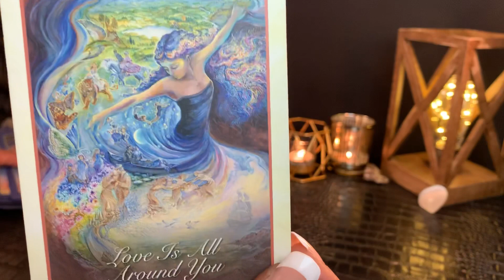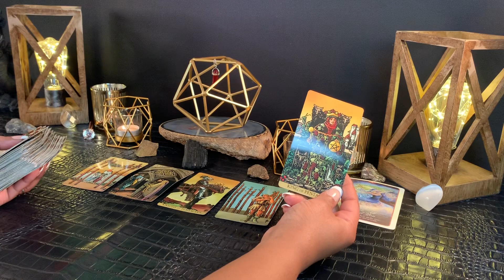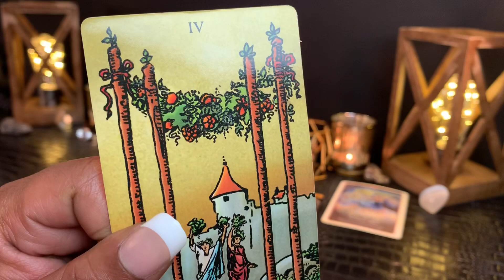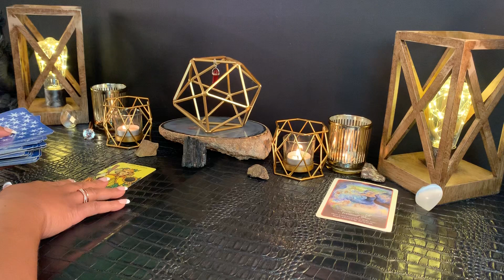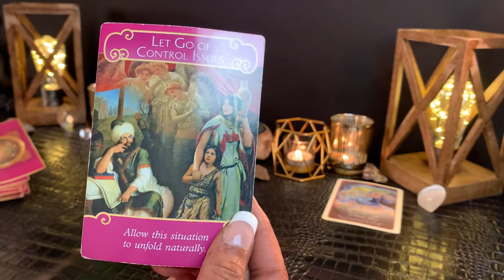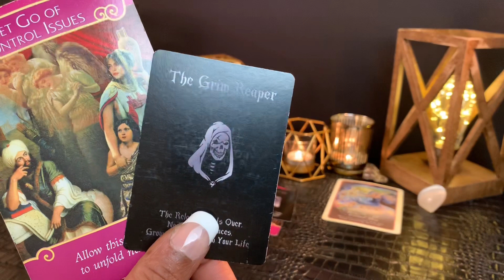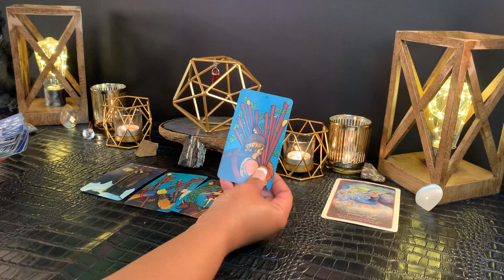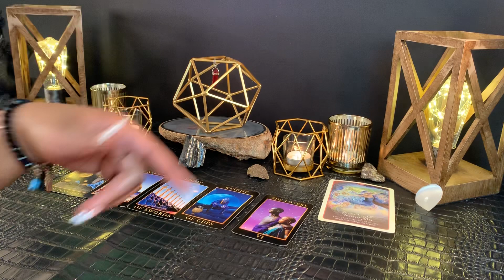SAGITTARIUS DECEMBER 2019 Prepare Yourself For This! YOU Are No Fool, YOU Are Loved!♥️✨🏹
General Reading for *SAGITTARIUS Sun, Moon, Rising and Venus Signs *DECEMBER Monthly Reading